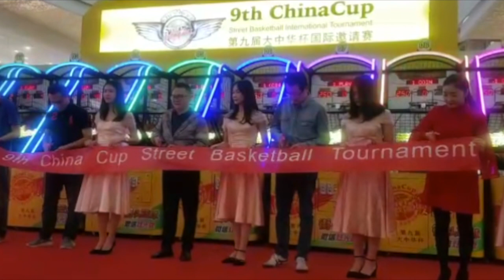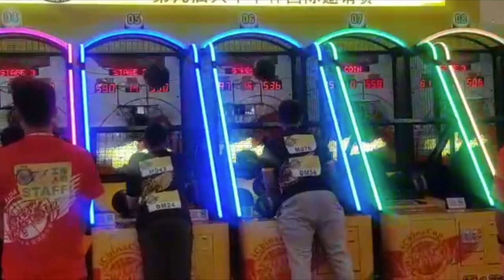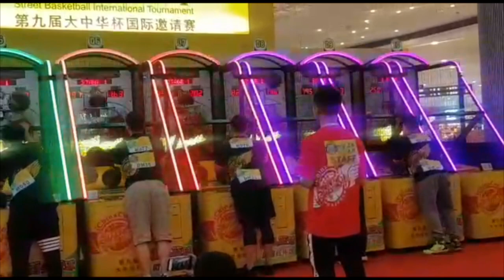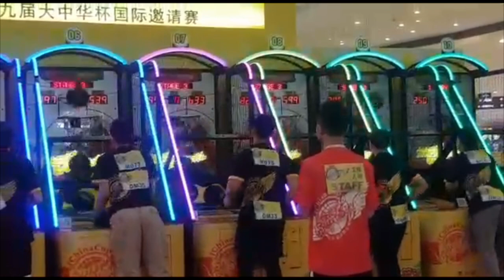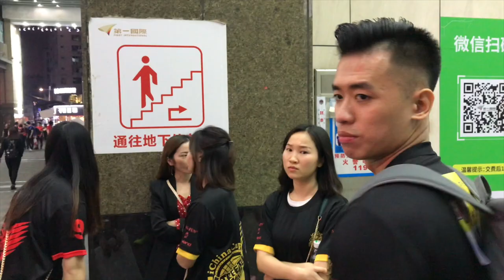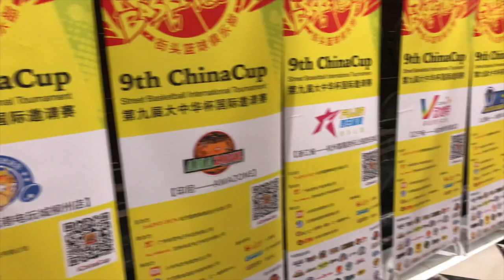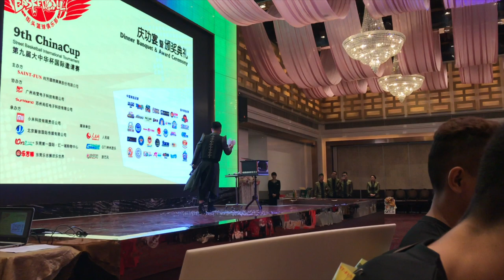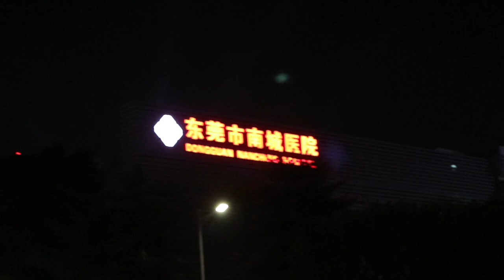China Cup Vlog #2